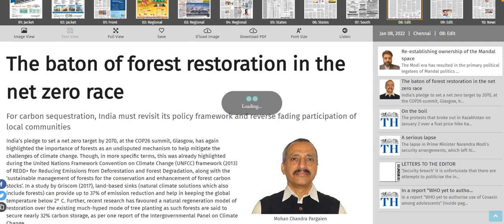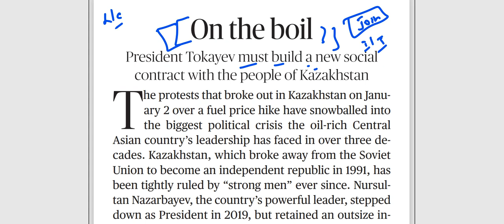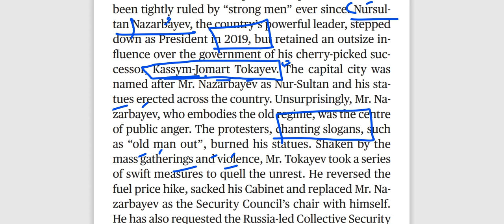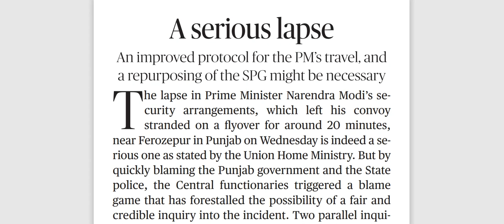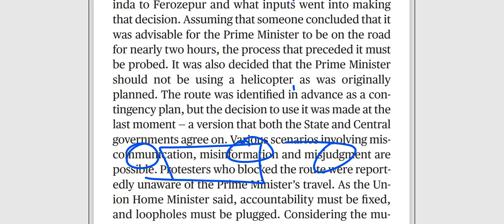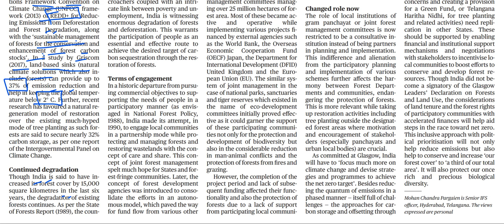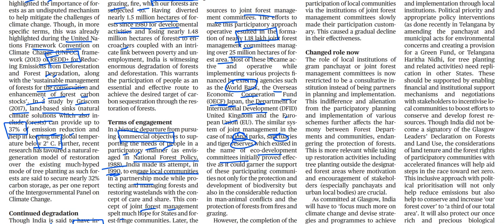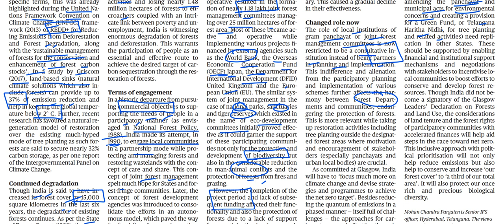8th Jan 2022 - The Hindu Editorial Discussion (PM Security crisis, Kazakhstan political crisis)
The 8th January 2021 important editorials/news has been discussed in this video.